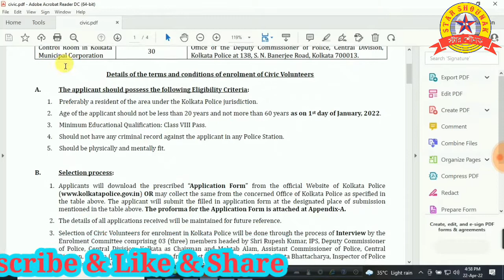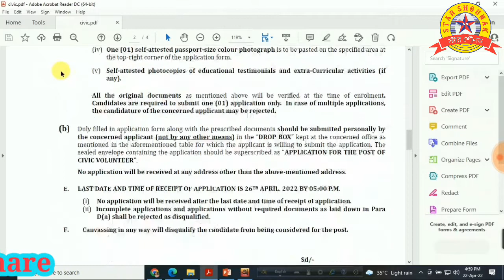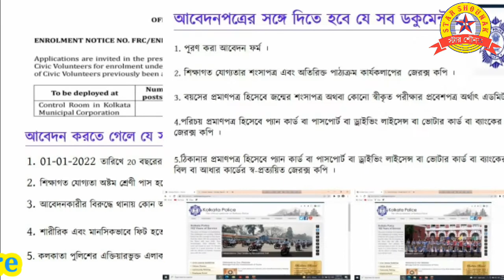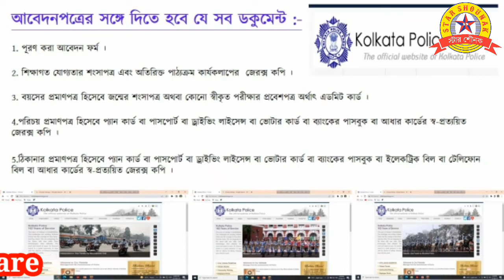সিভিক পুলিশ নিয়োগ 2022 || তাড়াতাড়ি আবেদন করুন || Civic Police Recruitment 2022 | Civic Volunteer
Civic Police Recruitment 2022 || সিভিক পুলিশ নিয়োগ 2022 || তাড়াতাড়ি আবেদন করুন || Civic Police Recruitment 2022

Online civic Police Recruitment 2022
Civic volunteer recruitment advertisement notification 2022
west bengal job civic Police Recruitment
west bengal civic volunteer recruitment 2022
Civic volunteer form fill up
civic volunteer online form download
civic Police online form download
civic Police online form fill up

Thanks
Regards
NILU & MIME